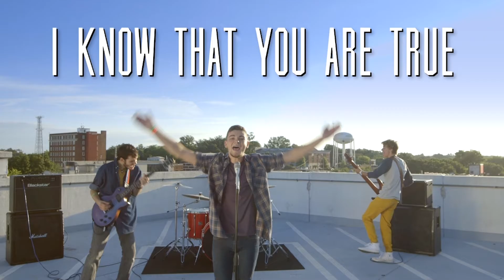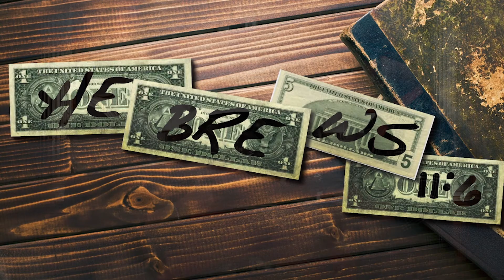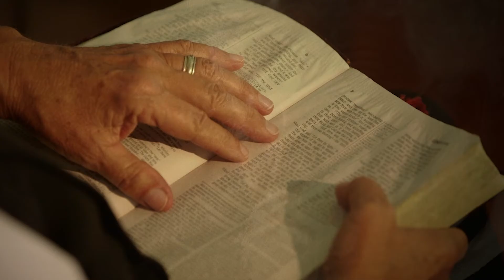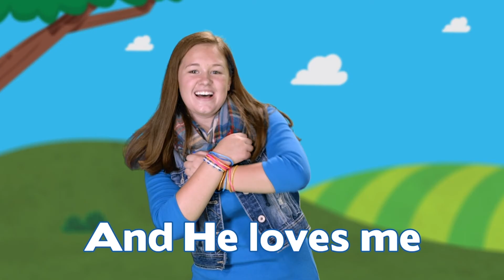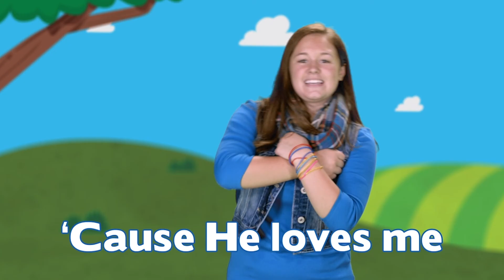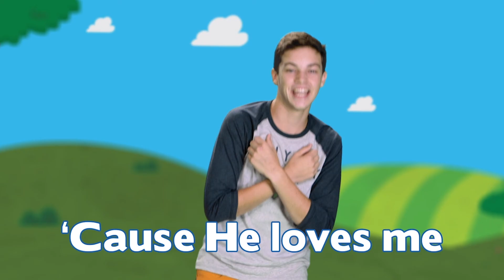February 14, 2021 | Mystery Manor - Week #7 // C3 Kids